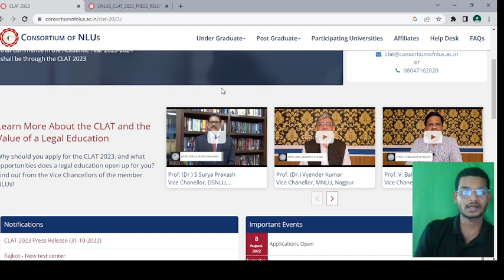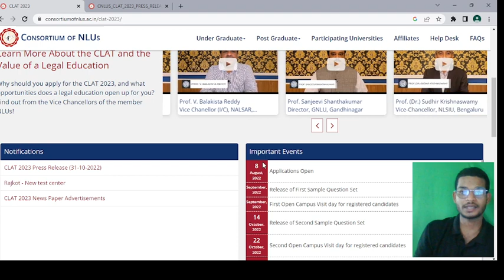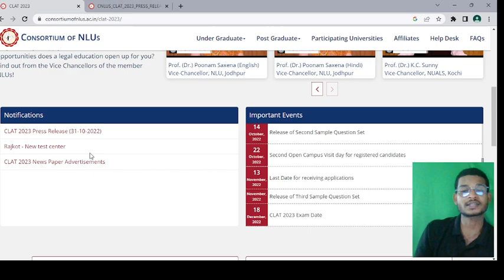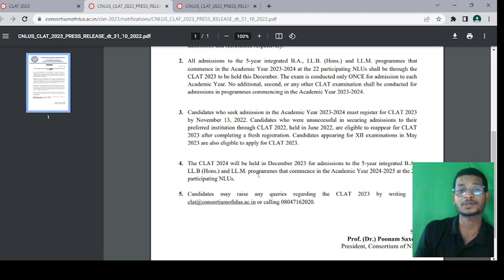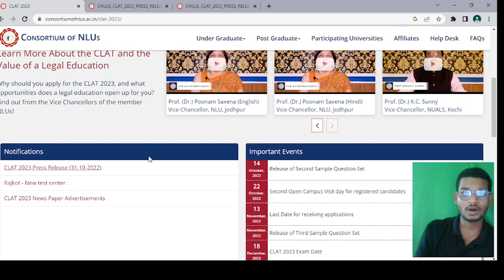CLAT 2023 application form last date, clat form filling 2023,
wisdom of law.

    ID
_kamesh-22

Tags...

clat form filling 2023, clat 2023 application form, clat 2023, clat 2023 exam date,
clat 2023 application form last date,
how to fill clat form 2023,
clat application form 2023,
how to register for clat 2023,
clat 2023 form fill up date,
clat exam 2023 application form,
clat ayam details in tamil,
clat ka form kaise bhare 2023,
clat registration 2023,
how to apply clat exam 2023,
how to apply for clat 2023,
clat exam date 2023,
clat exam details in tamil 2022,
clat form filling,
how to fill clat form,
how to fill up clat form online 2023,